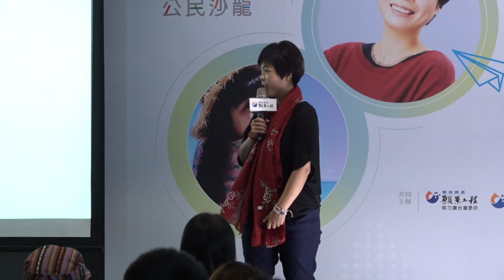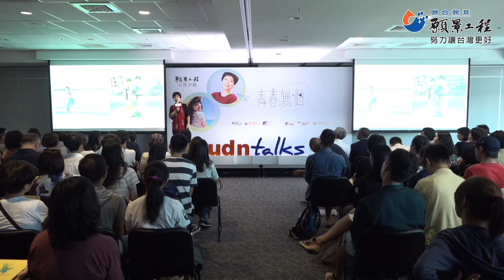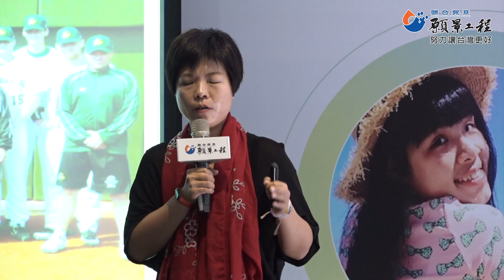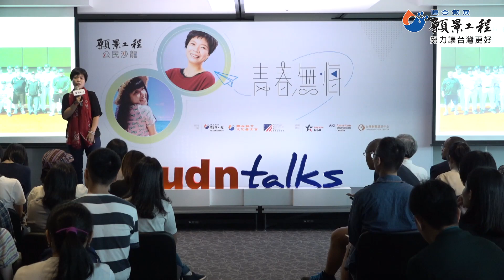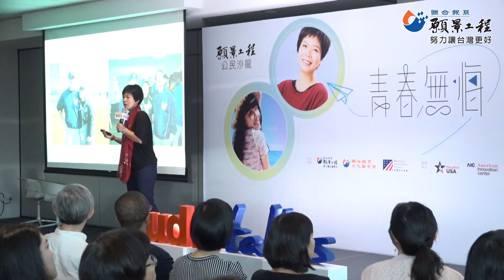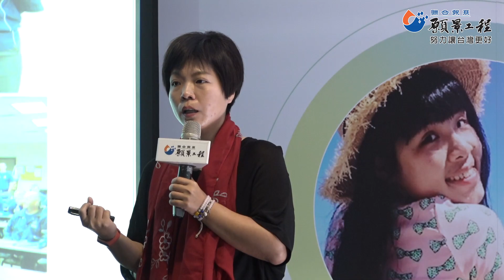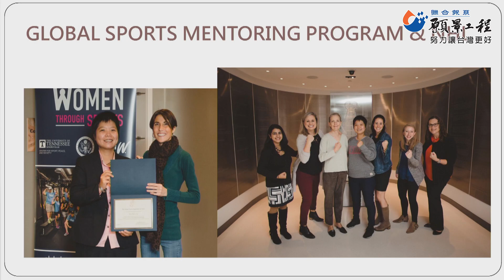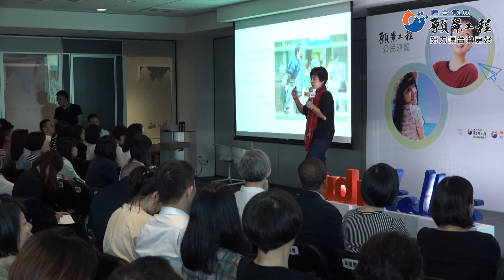【願景工程─公民沙龍】青春無悔 - 劉柏君：不安逸的人生更是精彩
誰的青春不迷茫？

有人說，青春是打開了就合不上的書，
雖然我們不能阻止青春的流逝，卻可以將這本青春的書活成自己的樣子，
傾聽內心聲音、尋找自我、勇於嘗試及突破，創造無悔的青春和人生~

主講人：通靈少女故事原型/大學宗教系講師/國際奧會女性與運動世界獎得主/台灣首位女性棒球裁判 劉柏君

柏君分享她從學生靈媒、社工、基層的棒球裁判到國家A級裁判的歷程，並獲得廠商贊助與大聯盟指定的美國職業裁判學校訓練合格，數度擔任國際棒壘總會國際裁判並於台北世大運中執法；與夥伴一同經營台灣女子棒球推廣協會、舉辦各項棒球體驗營、女棒訓練營，在國內藉由推廣棒球倡議性別平等，也將分享獲選美國國務院全球運動導師計畫過程，至聯合國獲得國際奧會女性與運動世界獎等國際交流經驗，從紅土上的棒球螺絲釘，讓世界看見台灣。在棒球主審與社工身分之餘，柏君也在政大宗教系攻讀博士與玄奘大學宗教系兼課。